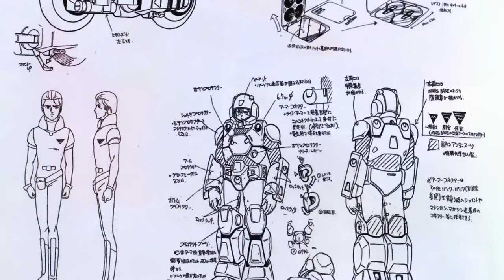Robotech Cyclone Scott Bernard 1/10 Figure by Toynami (Beagle)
From the Robotech: New Generation series (aka Mospeada), the Cyclone is a lightweight motorcycle that can transform into a suit of armor. The armor enhances the speed and strength of its wearer, and provides limited flight capability. Weapons include forearm missiles with targeting system and standard sidearms. Ideally used as a ground assault unit and survival vehicle.

Background: Lieutenant Scott (Stick) Bernard survives the first assault on Earth against the Invid. He sees his fiance and comrades die in combat and ventures into the post-apocalyptic landscape to find his way to Reflex Point, the Invid central hive. Along the way he meets a ragtag group of people to help him on his journey; a journey of self-discovery.